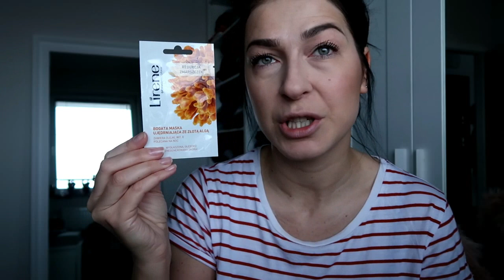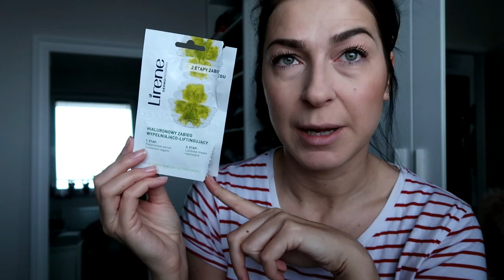Vlog : Dieta ? i zakupy Cocolita